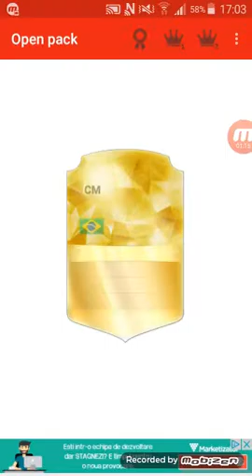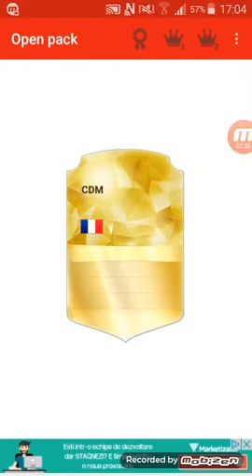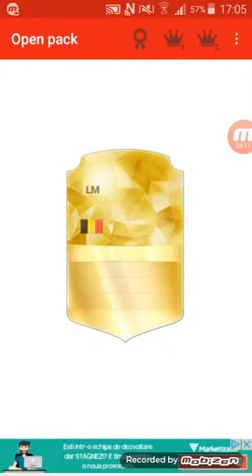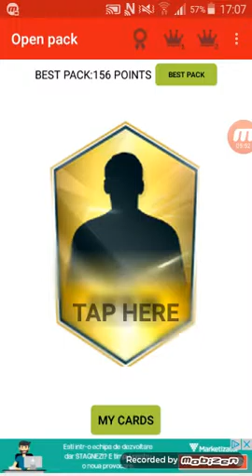Pack Opener | Nu prea avem noroc. | Ep 2